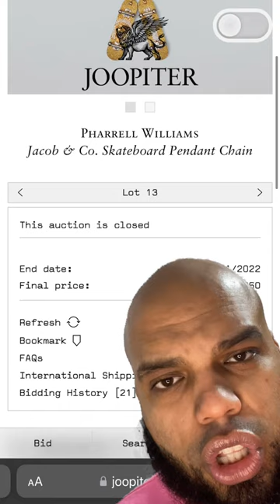Drake Spotted Wearing Pharrell’s Old JacobAndCo. Skateboard Chain 🛹